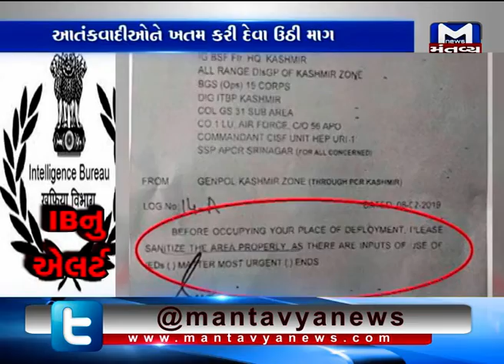IBનુ એલર્ટ | Mantavya News